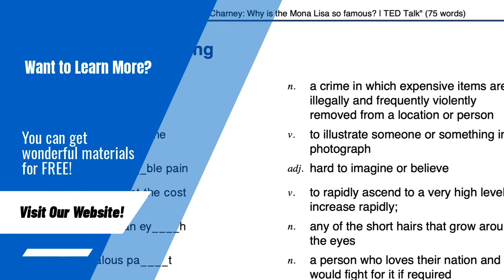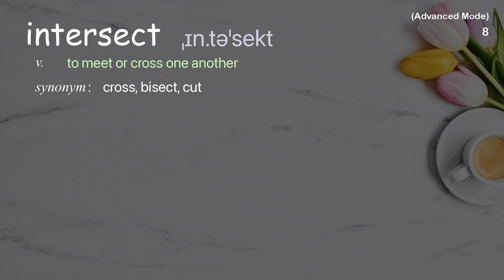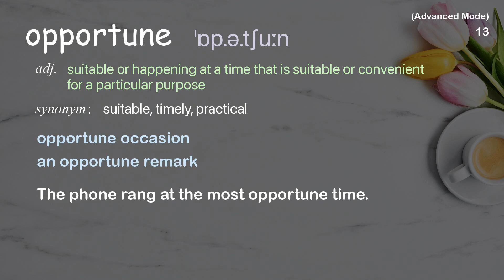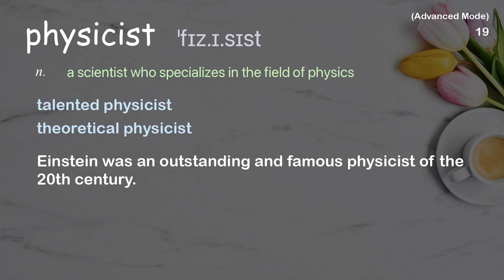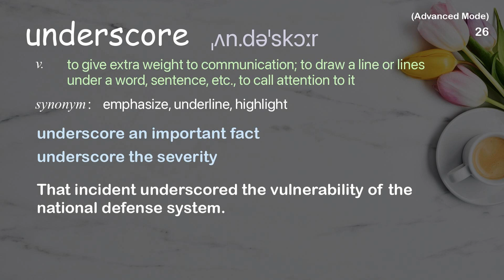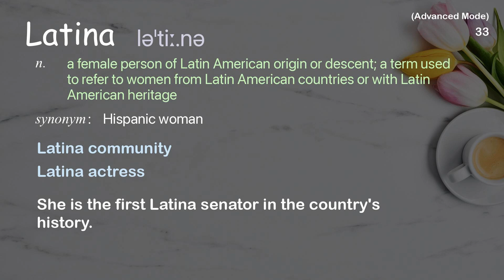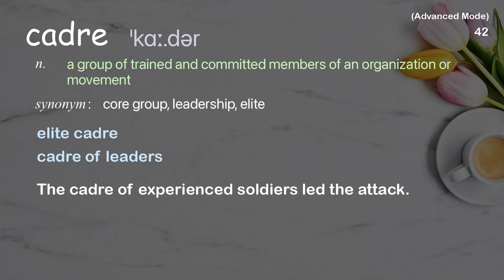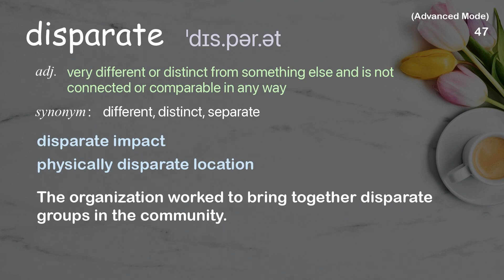47 Advanced Academic Words Ref from "The untapped genius that could change science for [...], TED"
■PLEASE NOTE

■Reference Source
Jedidah Isler: The untapped genius that could change science for the better | TED Talk